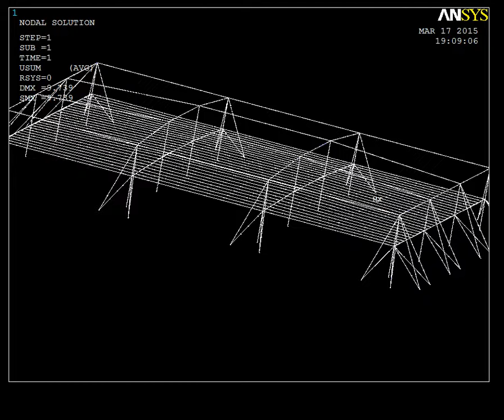Jai Hind Agro Crop Load